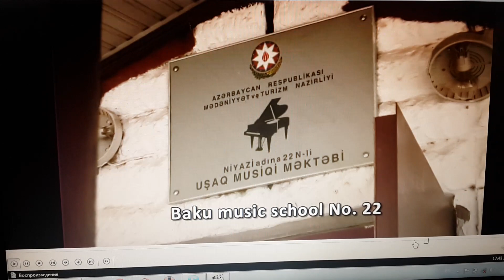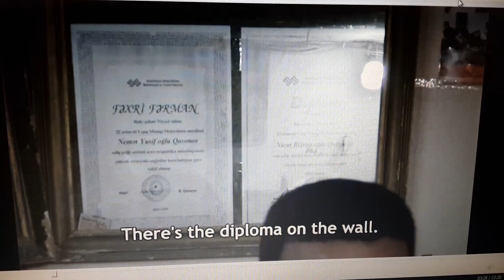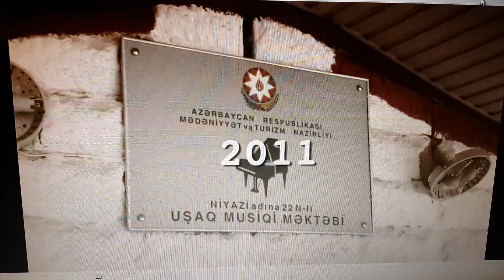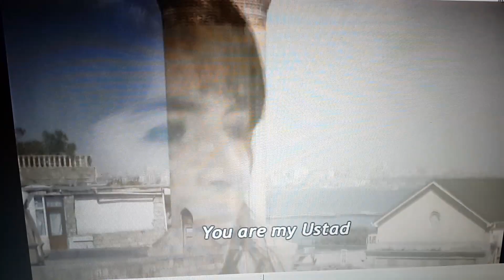Aşıq Nemət Qasımlı yaradıcılığına çəkilmiş film. (İnglis dilinə tərcümə ilə) YUNESKO film